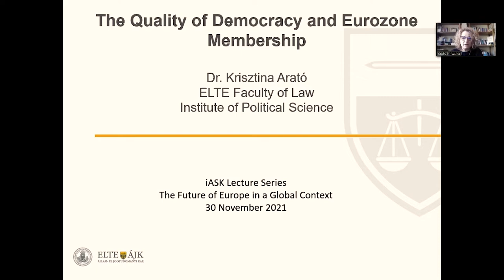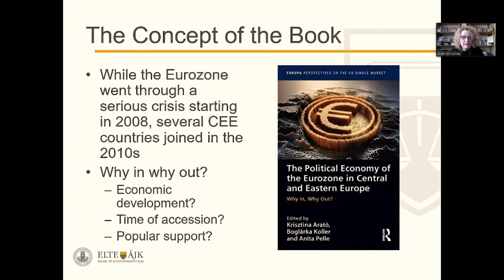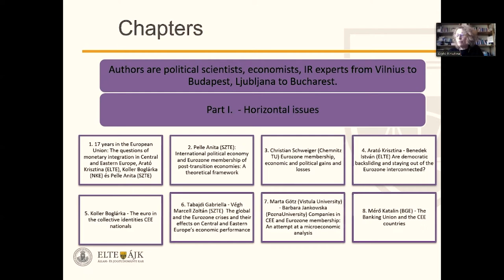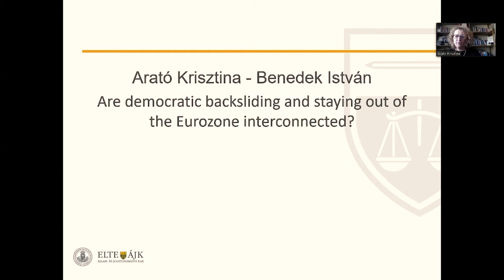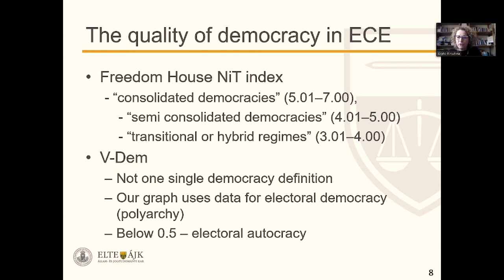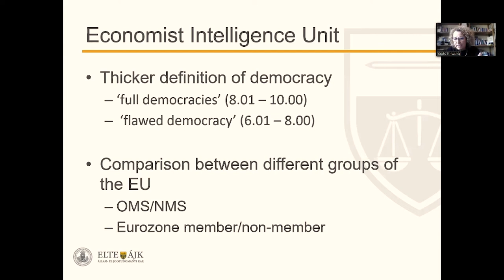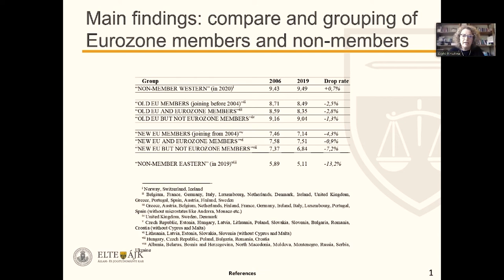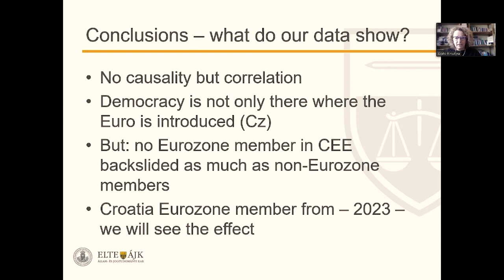The Quality of Democracy and Eurozone Membership – Lecture by Krisztina Arató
Future of Europe in a Global Context – iASK Lecture Series

The Quality of Democracy and Eurozone Membership – Are They Interconnected in East-Central Europe?
Lecturer: Krisztina Arató (Professor – ELTE Faculty of Law – Institute of Political Science)

Date: 30th of November 2021 (Tuesday) at 10.00 am (CET)

Venue: Online platforms of iASK (Zoom and Facebook)